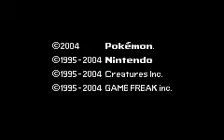Pokemon Firered music hack - Route 205 Update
Yea, I was finally able to insert one original instrument of Pokemon Platinum.
The samples is still unlooped - longer notes won't play fully.
Edit: I finally got the sample data looped, but I won't upload it with this song again because it's boring...